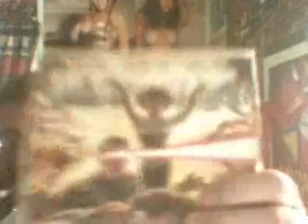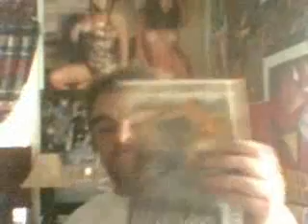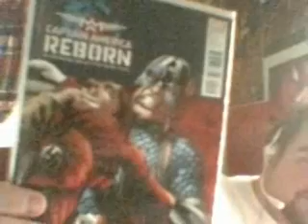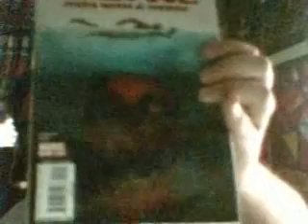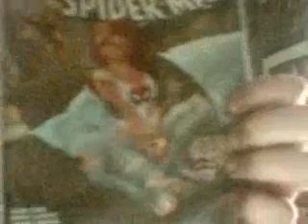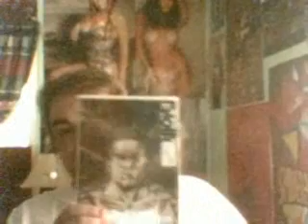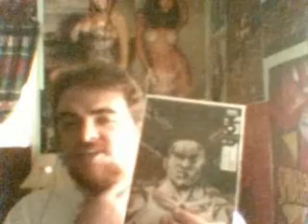blugoblin comic book review 8/5/09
Remember, you can see these reviews on Youtube and Facebook.  Reviews include the following:

Ultimatum X-Men Requiem One-Shot - 6/10
Ultimatum Fantastic Four Requiem One-Shot - 6.5/10
Captain America Reborn #2 - 6.5/10
Deadpool : Merc With A Mouth #2 - 8/10
Amazing Spider-Man #601 - 7/10
Luke Cage NOIR #1 - 9/10

Plus I have some thoughts from my buddy Ken Jackson to share with you concerning
Blackest Night.